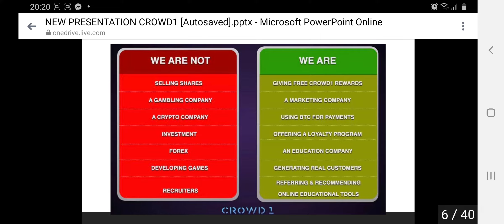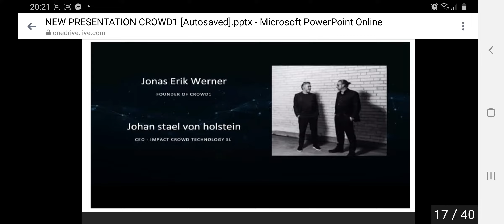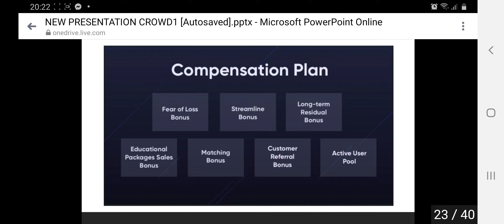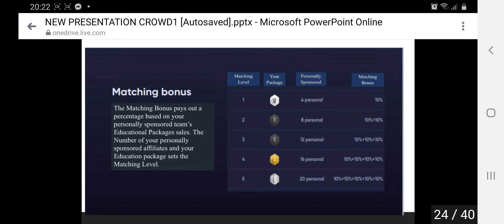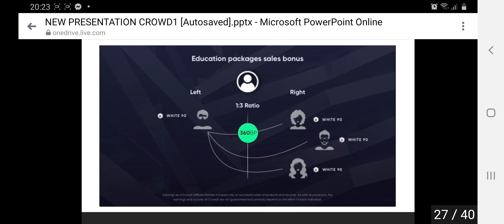CROWD1 SHORT BUSINESS PRESENTATION | Wheng Shai